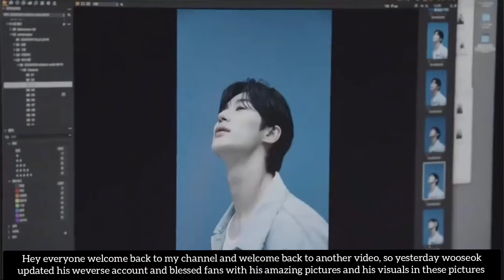Young-kim seems shy standing next to park shin-hye, Wooseok's visuals are breathtaking